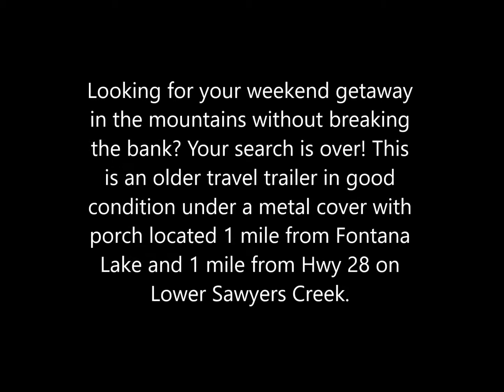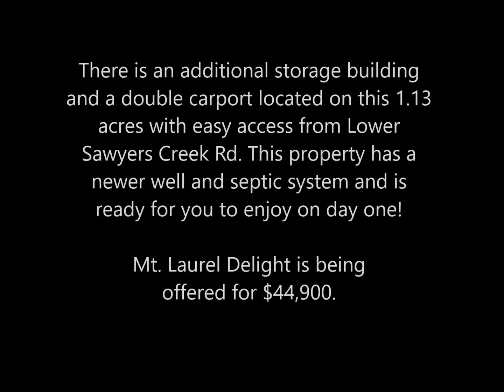Mt Laurel Delight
Looking for your weekend getaway in the mountains without breaking the bank? Your search is over! This is an older travel trailer in good condition under a metal cover with porch located 1 mile from Fontana Lake and 1 mile from Hwy 28 on Lower Sawyers Creek. There is an additional storage building and a double carport located on this 1.13 acres with easy access from Lower Sawyers Creek Rd. This property has a newer well and septic system and is ready for you to enjoy on day one!